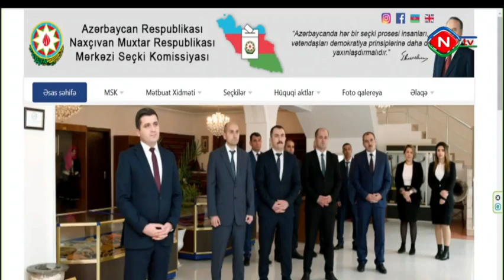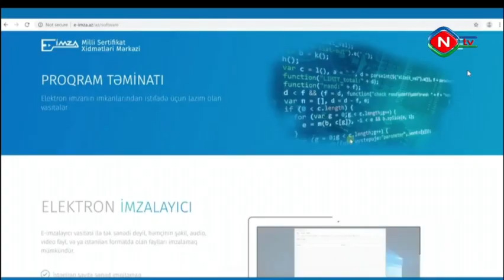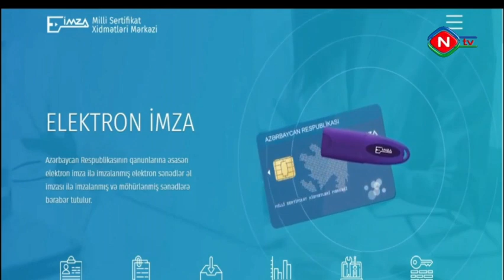Naxçıvanda son iki ayda elektronlaşma sahəsində mühüm işlər görülüb, təhlükəsizlik tam təmin edilib